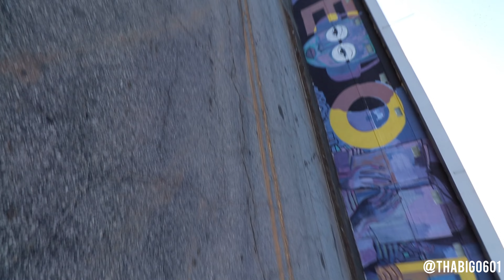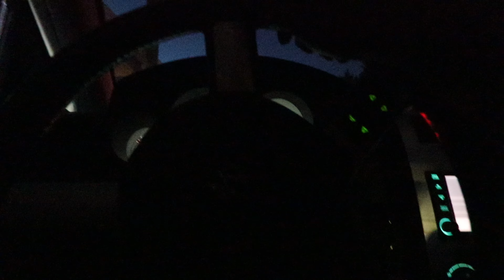Police Sent An Undercover To Watch Us Do Nothing